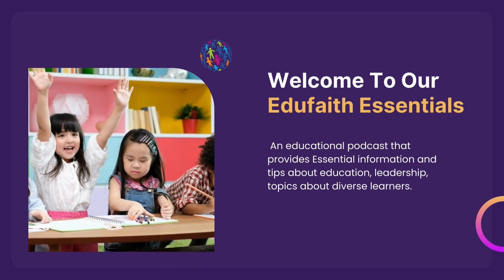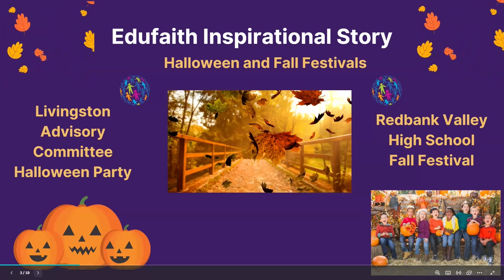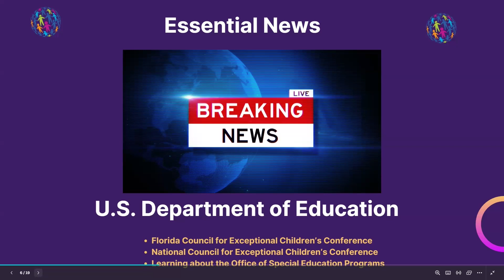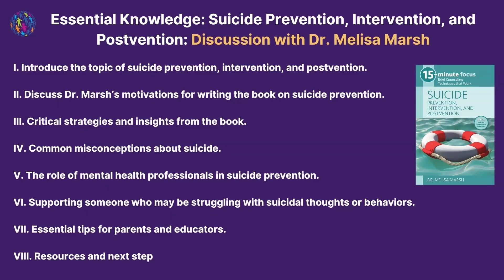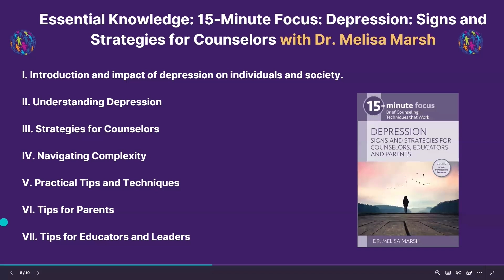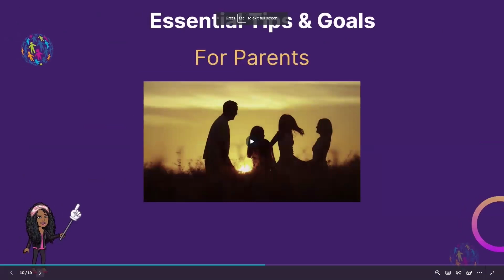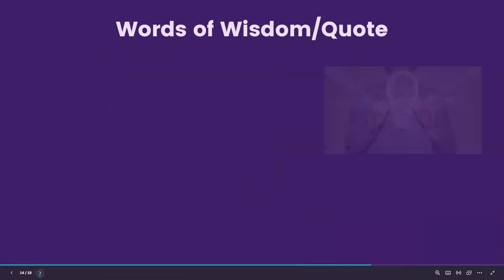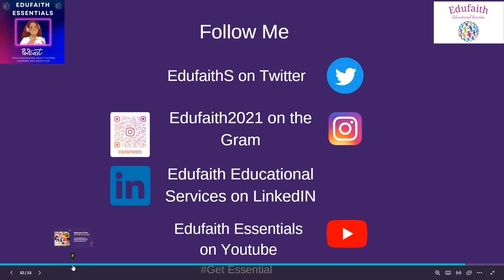October Edufaith Podcast Combating Depression and Stress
Join us for the October episode of Edufaith Essentials Podcast with Dr. Nakia! This month’s inspirational story highlights inclusive fall festivals and community events that unite everyone. In essential news, stay updated on Edufaith’s latest presentations, events, and resources from the Office of Special Education Programs. For essential knowledge, we welcome guest Dr. Missy Marsh, who will share valuable tips on managing depression and stress in education and insights from her books.

Episode Highlights:
1:18 Inspirational Story: Inclusive Fall Festivals & Community Events
3:15 October Inclusive Dates
6:45 Essential News: Latest Edufaith updates and resources
10:01 Essential Knowledge: Dr. Missy Marsh on mental health, depression, stress, and her books 15-Minute Focus: Depression: Signs and Strategies for Counselors Stress and Burnout in Education: 15 Strategies to Help You Break the Stress Cycle.

Book Links:
Essential Tips and Knowledge:
• Essential Tips for Special Education Leaders